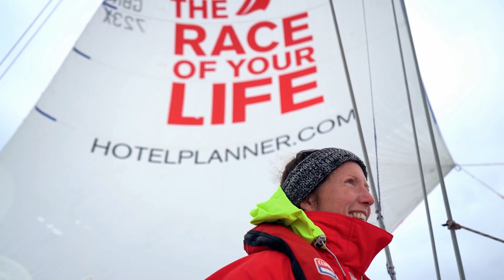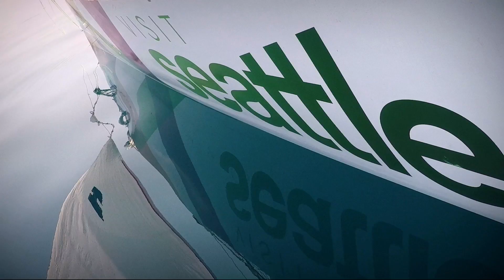THE 360° CLUB | Sailing around the world, by the regular people that ACTUALLY have.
Discover the extraordinary stories of the ordinary people that dared to dream, and dared to achieve something remarkable. Meet the amateur sailors that have successfully sailed around the world during the Clipper 2017-18 Race, sailing all 40,000nm around the world in just over 11 months.

Sailing around the world is the Everest of oceans,  and an unparalleled feat of endurance. Listen to the race crew's tales of hair raising moments, extraordinary memories and the self-discovery that made the experience of sailing around the world so fulfilling.

Sailing around the world is normally the domain of seasoned pros. However, the Clipper Race is taken on by ordinary, everyday people. Only after having completed a rigorous four-level training course are participants are suited and booted in the latest extreme protection gear to commence the race of their lives - an unparalleled challenge where taxi drivers rub shoulders with chief executives, vicars mix with housewives, students work alongside bankers, and engineers team up with rugby players.

"What this has taught everybody is, that if you say yes, you will normally find out something surprising about yourself." - Mike Miller, circumnavigator on-board Sanya Serenity Coast.

Become and ocean racer and achieve something remarkable. Discover more about becoming crew for the next race edition by visiting the website below: